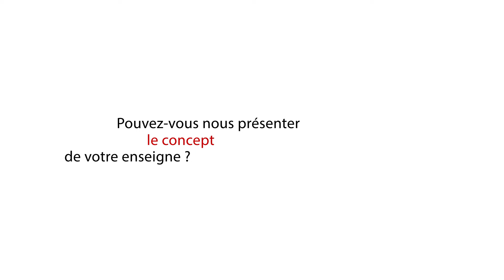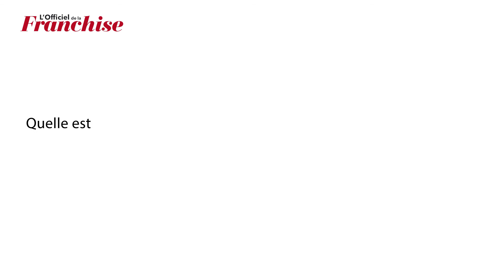Maisons Bebium: "Nous recrutons tous types de profils"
Entretien avec Hubert de Beaulieu, fondateur dirigeant de Maisons Bebium, lors de Franchise Expo Paris 2017.